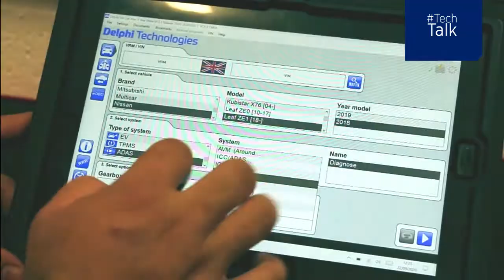[EN] ADAS re-calibration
ADAS offers drivers plenty of additional Safety features, but did you know the intelligent Tech system may need to be re-calibrated after working on steering and suspension?

Ensure this important part is working as it should using this key TechTalk tip.